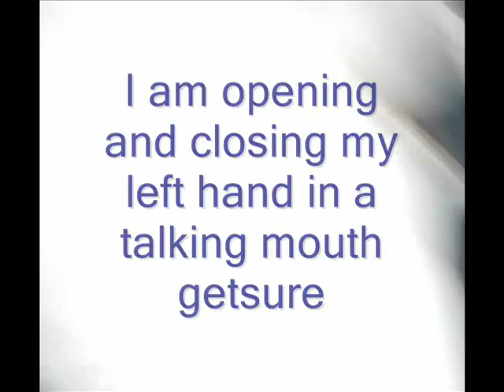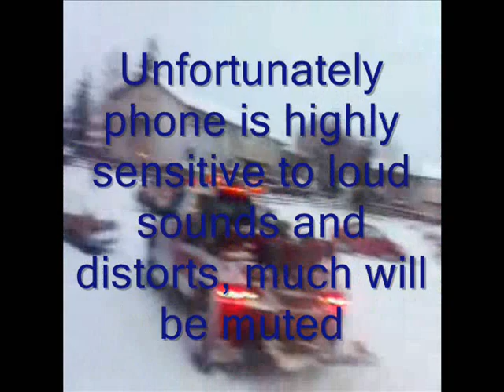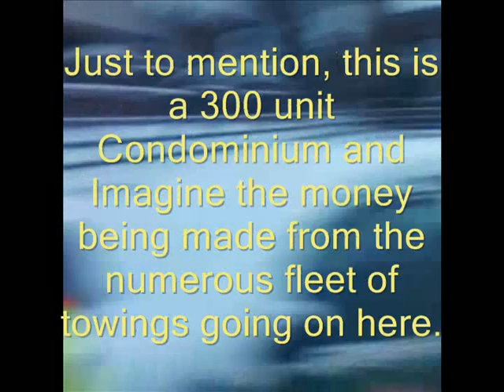Hired Dictators Mirror Corrupted Governments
Please help out if you can with a Bitcoin Donation, much appreciated.
1Gf9kBNfpviqYLmuhXpegCwz9pi45Jkh2w

At war with the Property management and the fact that we no longer live in a Democracy but a Dictatorship and I intend to make life easier here for all of us if I have the time to do what it is I wish to get done.
A Shout out to EssiacHempLaetrile and Rick Simpson.